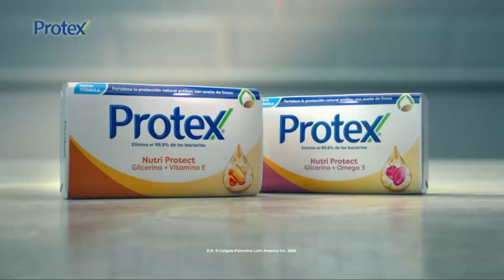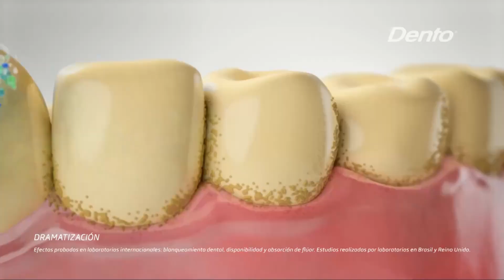Tanda Comercial Latina Televisión 📺 (Perú, 16/06/2024 📅) (2/4)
Durante: "Reporte Semanal 📅" en Latina Televisión 📺.

Comerciales:
- Institucional Latina Televisión 📺: Día 📅 del Padre 👨🏻.
- Colgate Luminous White Glow.
- Betsson.
- Panadol Forte.
- Jabón 🧼 Protex Nutri Protect.
- Wong: Cierrapuertas Wong (13-16 de Junio 📅).
- Pfizer: Neumonía.
- Cerveza 🍻 Cusqueña.
- PlazaVea: Promociones (14-16 de Junio 📅).
- Latina Ediciones: Los Recetarios de El Gran Chef 🧑🏻‍🍳 Famosos: 4ta. y 5ta. Temporada.
- Samsung NEO QLED 8K.
- Yogurt Gloria: Refull.
- Mifarma: Promociones (10- 16 de Junio 📅).
- Comtrex Antigripal (Con Mauricio Mesones).
- Dento Triple Acción.
- Banco 🏦 Falabella: Oportunidad ⌚ Única ☝🏻 en CineMark.
- Pantene Pro-V Equilibrio Raíz y Puntas.
- Promo Ecuador vs. Honduras en Latina Televisión 📺 (16 de Junio 📅).

Grabado ⏺️ por mí, en la página web de Latina Televisión 📺.